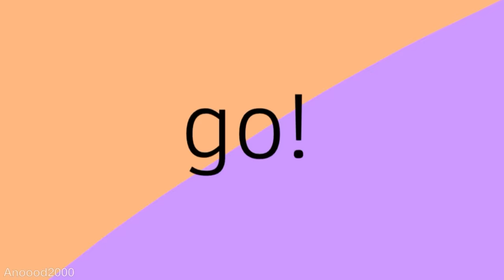XD meme piggy (zizzy x pony)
This supposed to be uploaded on valentines day but i’m always late for celebrations ;-; but i hope you like the vid and pls ignore the errors

💖Credit:
Original meme: ZZEFF
Song: Di young - pixel pig

Tysm for your support and have a good day i love you all so much💘💘💖❤️❤️❤️💓💚💚💖💚❣️💚❣️🧡❤️❤️💘💜💜💖💘💞💞💓💖💓💗💘💗💘💗💖💗💖💘🧡🧡💓💚💞qwq